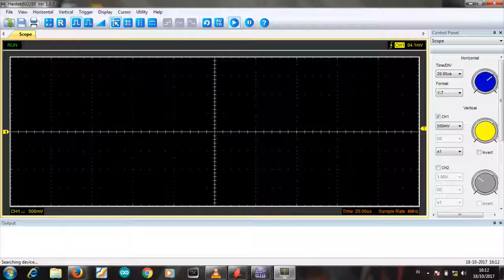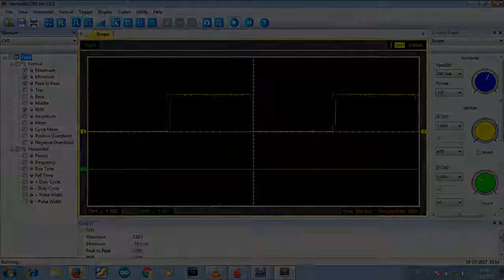J-Creator_Vid 18 - Testing PC Oscilloscope Hantex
Coba test PC Oscilloscope
ALL IZ WELL